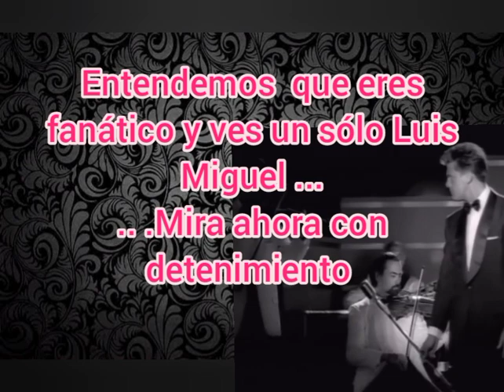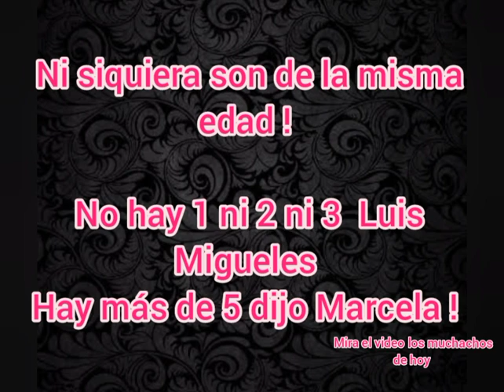POR DEBAJO DE LA SILLA LUIS MIGUELES !